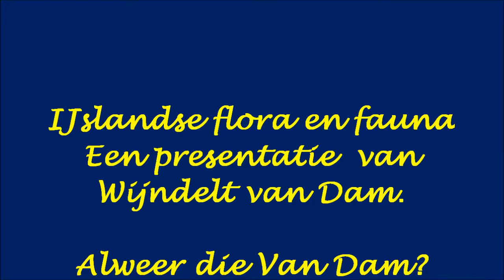IJsland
Beschrijving   IJslandse flora en fauna